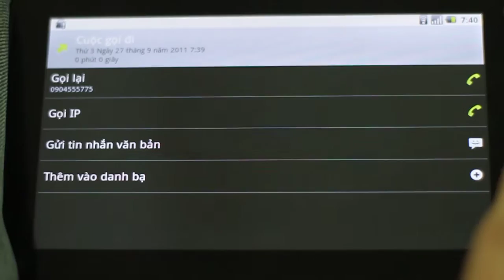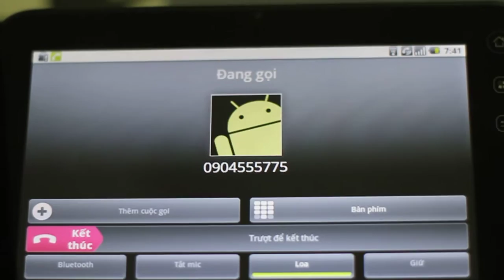Khởi động với logo FPT - FPT Tablet